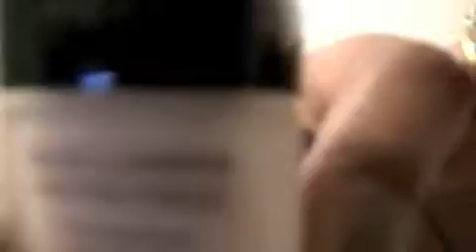Definire les boucle et soin de visage au Miel